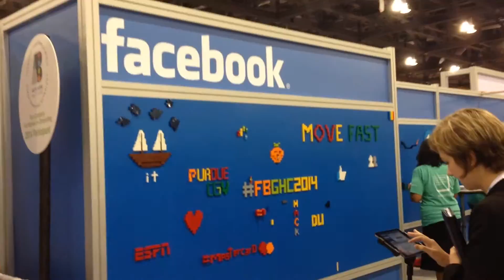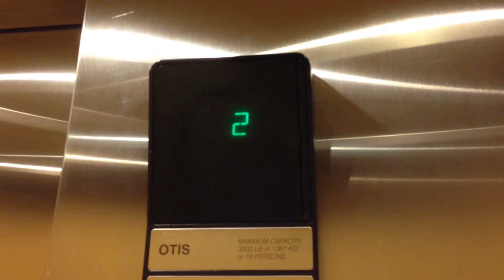Grace Hopper Conference 2014 | Day 3 & 4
The main day + a little extra from the last day. I may be a year late and a dollar short on this video, but that doesn't change the fact that I was there. If you watched this video or the whole series, I hope you enjoyed them, despite the lateness.